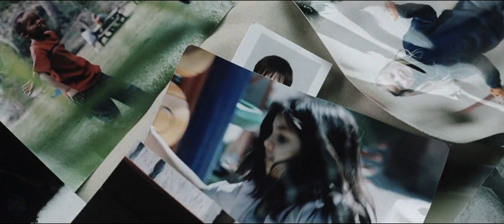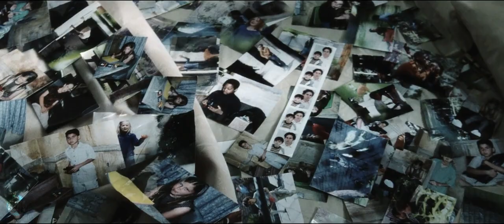In 2054, Police Can See the Future and Arrest Criminals Before They Commit Crimes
Here's our 'Recap Commentary' for MINORITY REPORT (2002) (More Info About This Video Down Below!)

The inspiration behind this video:

In 2054, the PreCrime Police Department commanded by Chief John Anderton reduces the crime rates in the violent Washington to zero, using a system based on three humans called Precogs designed by Dr. Iris Hineman to the company owned by Director Lamar Burgess. Anderton is addicted in drugs since her lost his son in a swimming pool and separated from his wife Lara Lara Clarke and was recruited by Burgess to run the department. The Precogs are mutants led by Agatha and capable to foresee crimes in the near future. The agent from the Department of Justice Danny Witwer comes to PreCrime to audit the system and out of the blue, the PreCogs predict that Anderton will commit a murder. He flees and becomes a fugitive while he tries to prove that he is innocent. But is the system fallible?